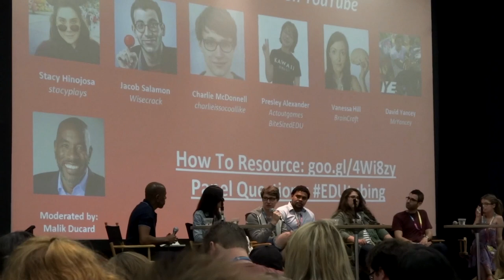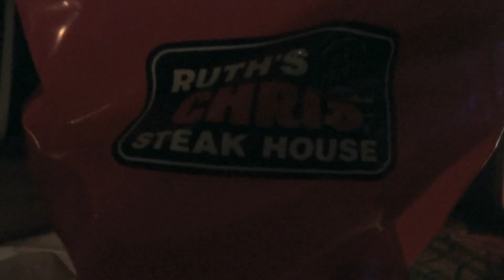Snickers is Here | VCRT 6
The first day of panels has arrived! I did poorly at filming most of the day but despite the stressful beginning, it was a great day!